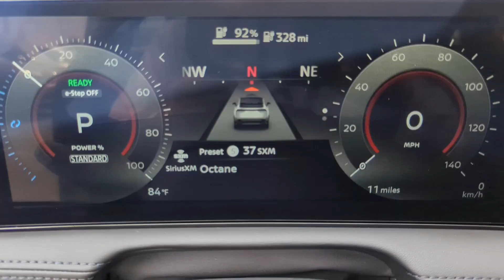2023 Nissan Ariya Kennesaw, Marietta, Smyrna, Woodstock, Atlanta, GA 230774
Boulder Gray Pearl/Black Diamond Pearl New 2023 Nissan Ariya EVOLVE+ e-4ORCE available in Kennesaw, Georgia at Town Center Nissan. Servicing the Marietta, Smyrna, Woodstock, Atlanta, GA area.

2310 Barrett Lakes Blvd NW